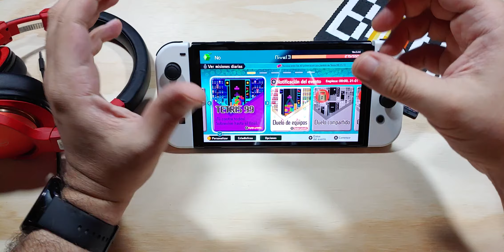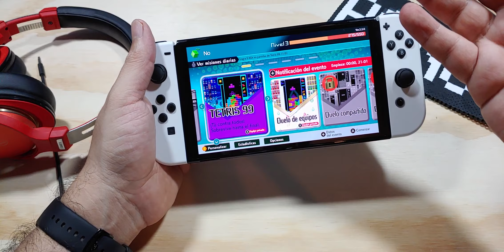Aleja a tus hijos de la pantalla del Nintendo Switch OLED 🛑... Primeras impresiones.